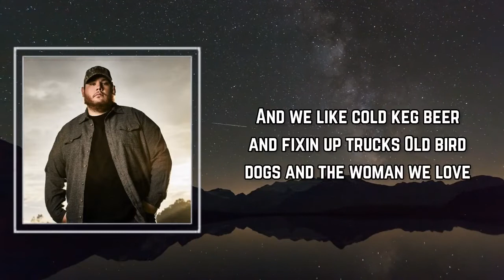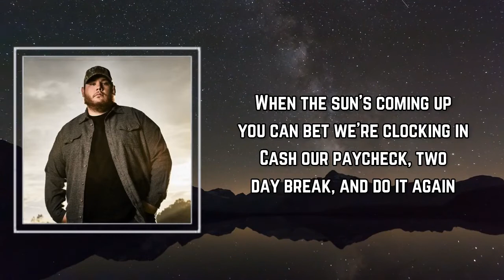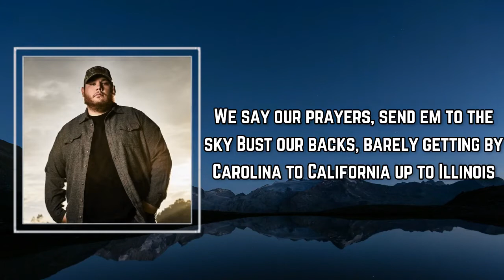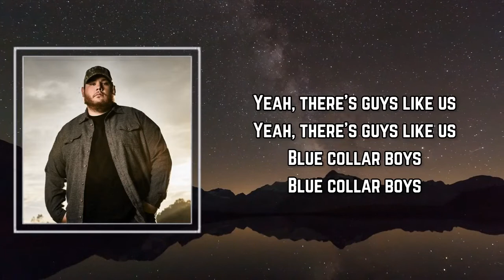Luke Combs - Blue Collar Boys (Lyrics) 🎵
Songs : Blue Collar Boys by Luke Combs
Album: #

Blue Collar Boys Lyrics:

 We were just river kids
Pickin' up stones like David did
Watchin' them longnecks break off of Freight Train Bridge
We went to church in a Detroit car
Our daddies drank draft at the local bar
With an achin' back just like old Granddad did
And we like cold keg beer and fixin' up trucks
Old bird dogs and the woman we love
Maxwell House steamin' out of a coffee cup
We say our prayers, send 'em to the sky
Bust our backs, barely getting by
Carolina to California up to Illinois
Yeah, there's guys like us
Blue collar boys
We're the white paint peeling off a picket fence
The rust stains covering a Craftsman wrench
When the sun's coming up you can bet we're clocking in
Cash our paycheck, two day break, and do it again
We like cold keg beer and fixin' up trucks
Blue collar boys
We're worn out boots and old Levi's
The wind behind the stars and stripes
Blue collar boys
Blue collar boys